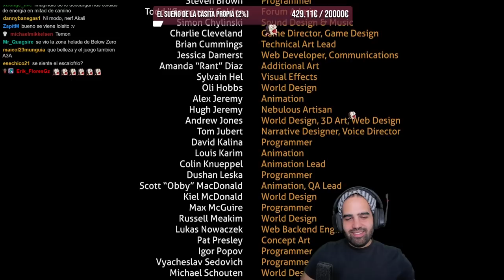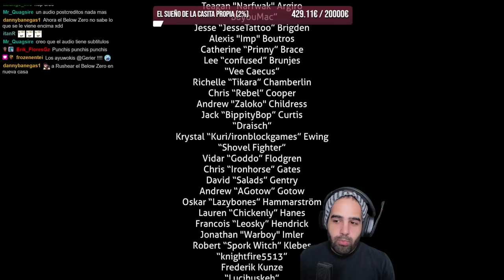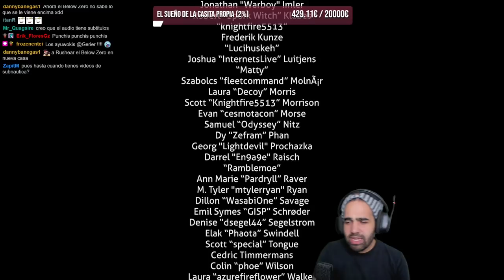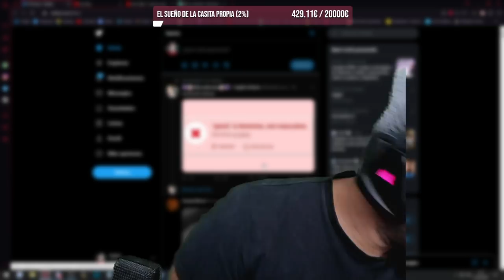FINAL DE ESTE JUEGAZO • Subnautica - Episodio 17